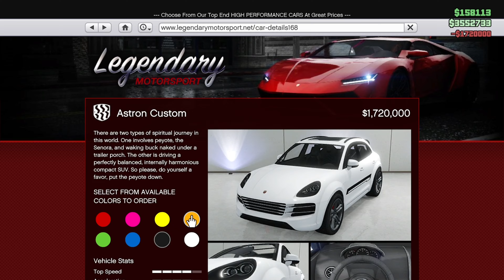GTA 5 - Vehicle Customizationfister Astron Custom (Porsche Macan)